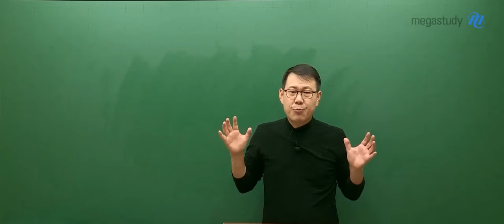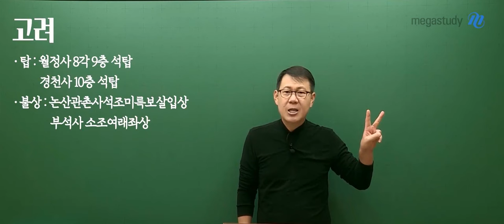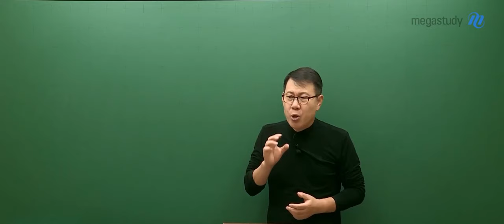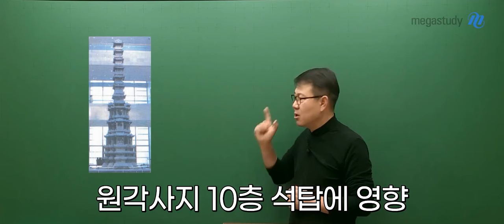[메가스터디] 한국사 고종훈쌤 - [한능검] 고사부의 자주 출제되는 주제 01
메가스터디 15년 검증된 역사 전문가
[한능검] 고사부의 자주 출제되는 주제 01

주제 : 불교 미술 (탑, 불상, 석조물)

- 한국사 고종훈 선생님을 더 알고 싶다면?